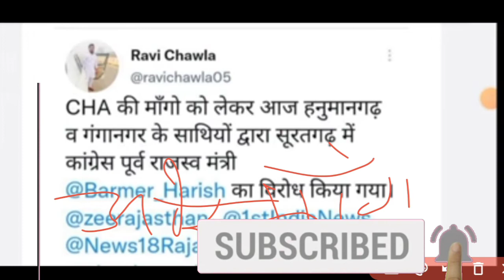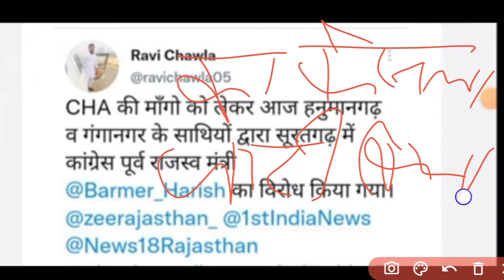राजस्थान कोविड स्वास्थ्य सहायक CHA नौकरी बहाली ताजा अपडेट || Rajasthan covid health asssitent news